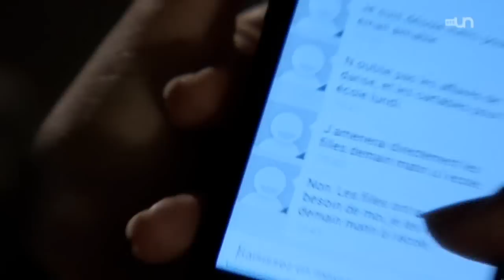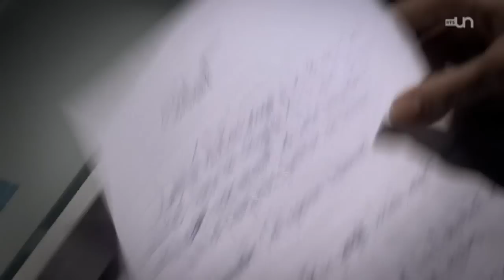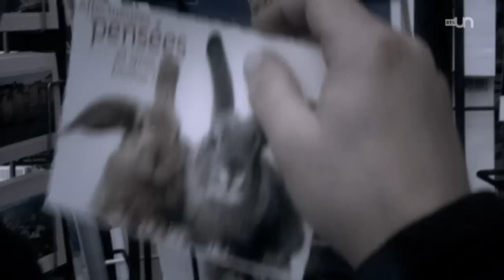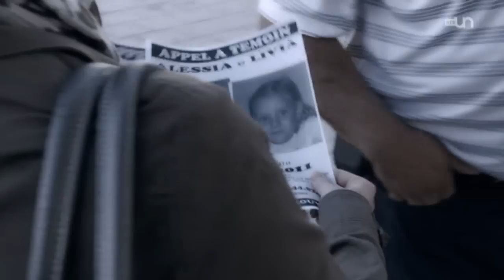Les jumelles disparues - "Tu ne les reverras plus"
RTS / Extrait des Coulisses de l'événement du 15 janvier 2014 : Le 30 janvier 2011, Alessia et Livia disparaissent de Saint-Sulpice. Le déroulement des faits dans les heures et les jours qui suivent.